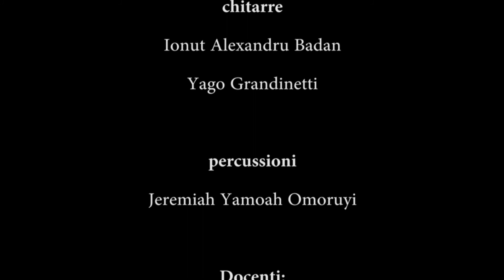Pirati delle Filzi: saggio di fine anno 2020/21, Istituto Comprensivo Laives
Un omaggio al grande cinema di avventura, quello che la classe 3D della scuola Filzi di Laives (Bolzano) ha fatto nell'anno scolastico 2020/21.
Il lavoro è presentato dalla sezione a indirizzo Musicale, che ha interpretato i personaggi e suonato la colonna sonora con grande bravura ed entusiasmo.

Brano
He's a Pirate (From "Pirates of the Caribbean: The Curse Of the Black Pearl"/Score)
Artista
Klaus Badelt
Album
He's a Pirate
Autori
Hans Zimmer, Geoff Zanelli, Klaus Badelt